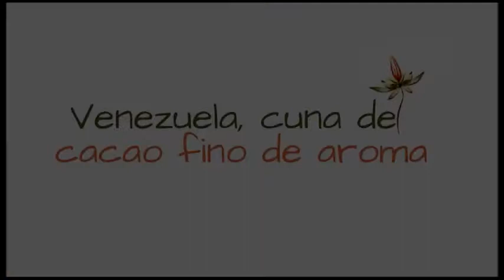Rodrigo Morales en documental "Venezuela, cuna del cacao fino de aroma" - 2019.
En el documental "Venezuela, cuna del cacao fino de aroma" - 2019, Rodrigo Morales, Dir. Hacienda San Cayetano @chocolatecanoabo comparte su amplio conocimiento sobre lo que es "un buen chocolate" .

Desde la experiencia beantobar y treetobar lleva a cabo la tarea de transformar el cacao en uno de los mejores chocolates venezolanos con distribución nacional e internacional.

Si quieres ver nuestro documental completo está disponible en nuestra Lista de Reproducción Youtube Jinán Producciones 📺.